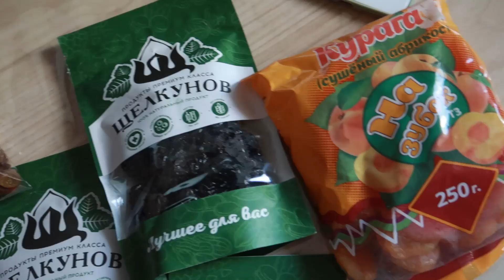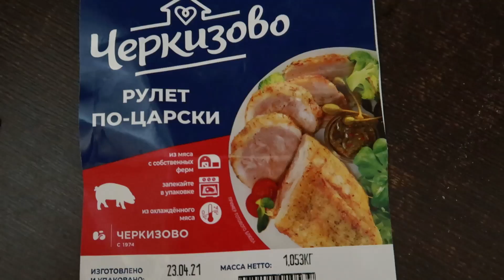ПАСХАЛЬНЫЕ КУЛИЧИ/КОНФЕТКИ ПП/КАРТИНА ДАШИ/МОИ ПЛАНЫ/ ЗЛАТА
Привет!

Добро пожаловать на мой ещё совсем молодой канал)
Меня зовут Марго!

Кулич готовила по рецепту с канала
Yuliya Small